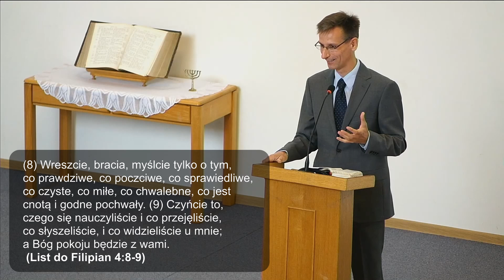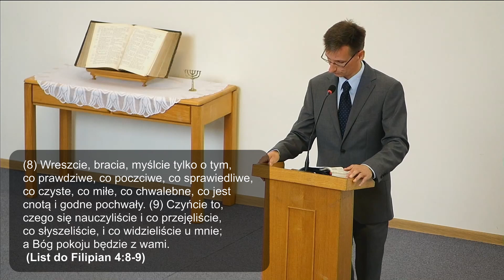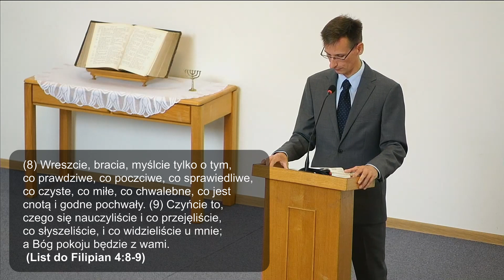Filipian 4:8-9 (Paweł Farynowski)